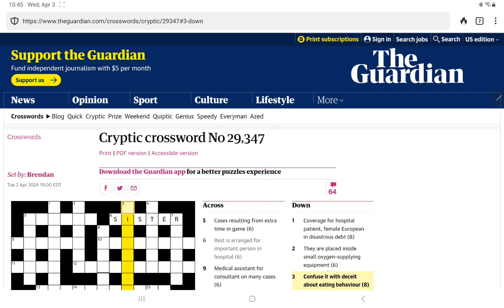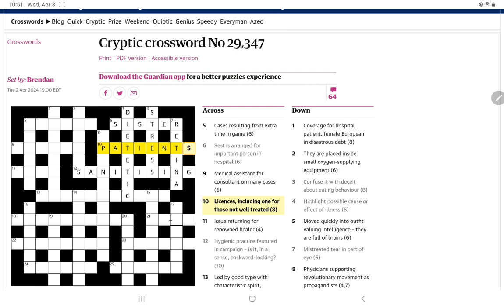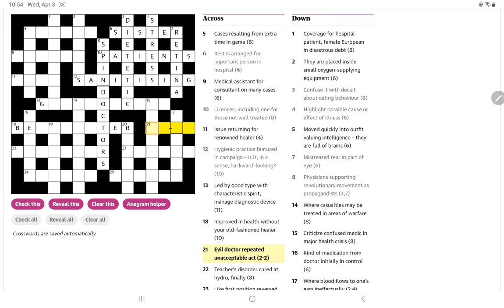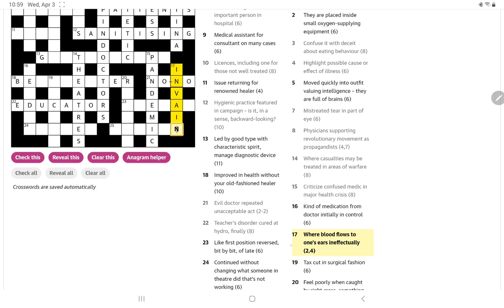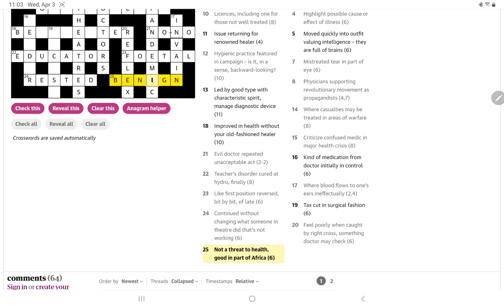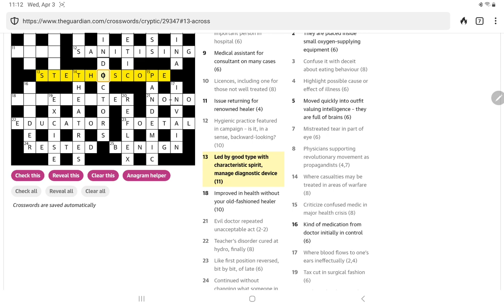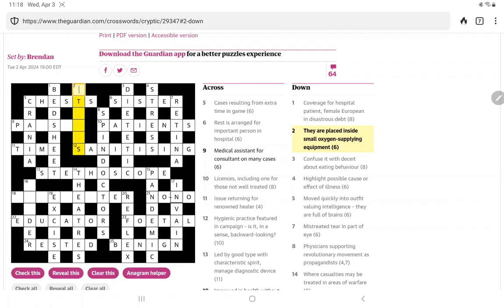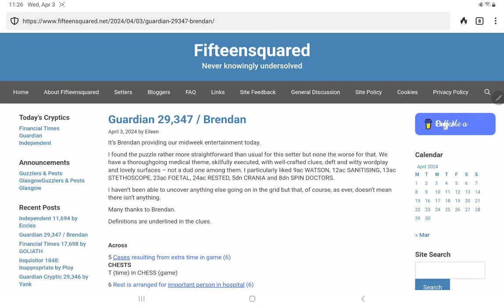Guardian Cryptic Crossword (Wednesday, 3 April 2024)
In which I attempt to solve the Guardian's Cryptic Crossword No. 29,347 (and I'm thwarted by everyone's favorite clue).